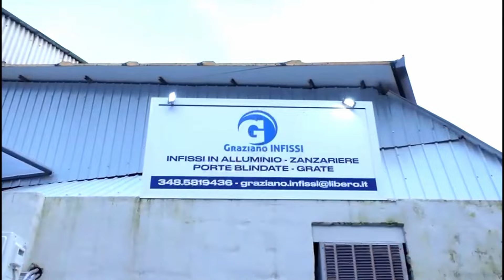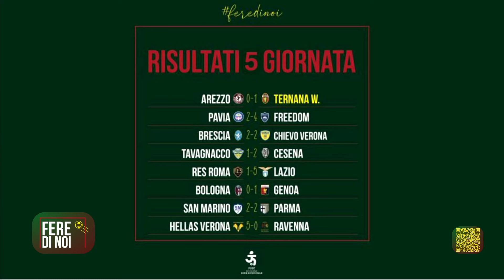FERE DI NOI - Il programma della Ternana Women - 26/10/23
Conduce: Riccardo Tommasi
Ospiti: Luca Giovannetti - Giornalista del Corriere dell'Umbria
Deborah Rinaldi - Responsabile Comunicazione e Immagine Ternana Women
Martina Santoro - Calciatrice Ternana Women (Ex Lazio)
Gianluca Nasi - Direttore di Produzione Umbria+trt

- FERE DI NOI / FIERE DI NOI
Designed by: Area di Comunicazione TERNANA WOMEN
ANIMAZIONE GRAFICA & REGIA: IAGO STAMIGNA
AUDIO E LUCI: FABRIZIO TINI